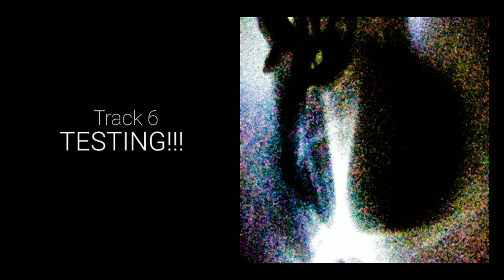ZXCVenus - Album Made By An Amateur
Tracklist:

0:00 1. Field Stalking
2:12 2. Night Crawling
4:57 3. Bed Weepers
8:30 4. Sticky Tongue
12:17 5. Plastic Bunny
15:51 6. TESTING !!!
17:16 7. Hexacrux
20:38 8. 7UNN3L l3R34Cl-l3R
22:45 9. Space Loafer
25:19 10. Chevital
28:50 11. Newly Unearthed
34:11 12. Anniv in Van
40:47 13. Wed Crashers
42:45 14. Between the Apex
44:37 15. PIXEL JUMPER
47:09 16. Hello / Goodbye
50:04 17. Byebye Byebye
53:44 18. Corset Theme (Remix)